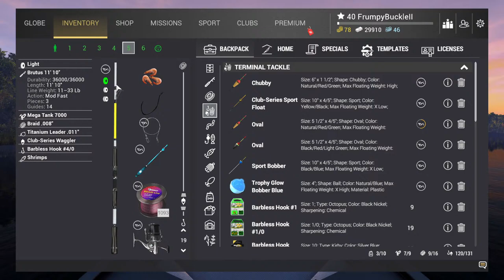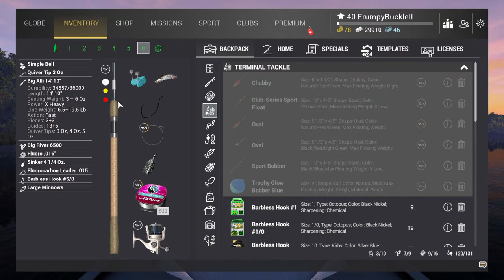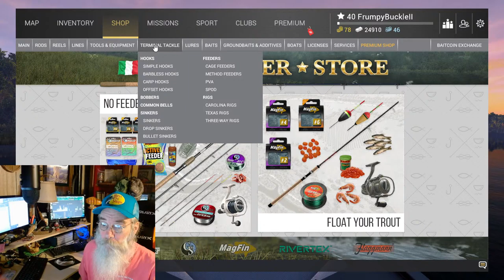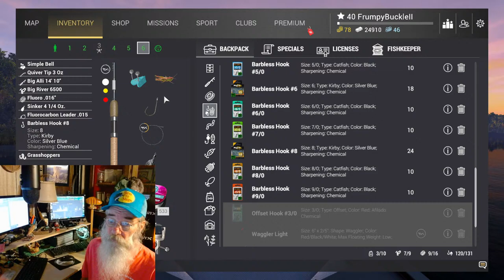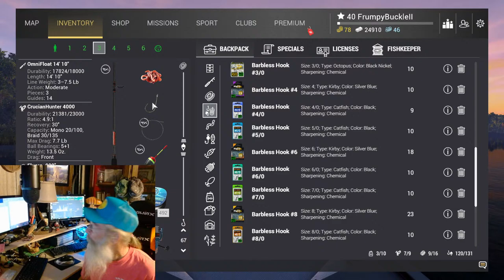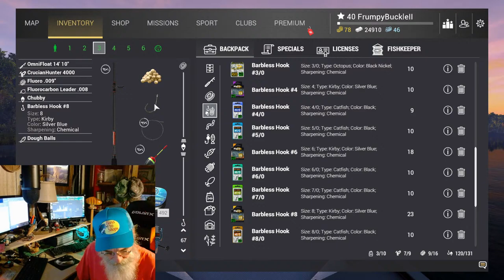[Steam]: Fishkin wit Buc...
This week we're heading to Italy! La bella Italia! The cradle of the Renaissance! Truely blessed are those, who live in this beautiful country with an ancient history. And eaually lucky are the angling travellers, who can explore the underwater world of Italy's abundant rivers and lakes! But of all the magnificent Italian waterways, Tiber River stands out as a particularly impressive angling destination. Join me on the water or just stop by and sit a spell...